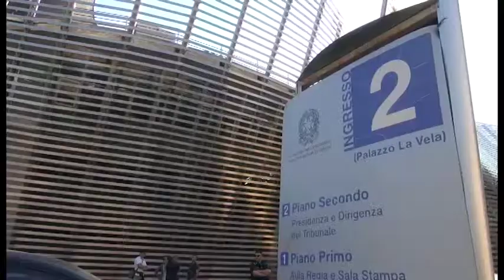Banca Etruria, via al maxiprocesso sulla bancarotta